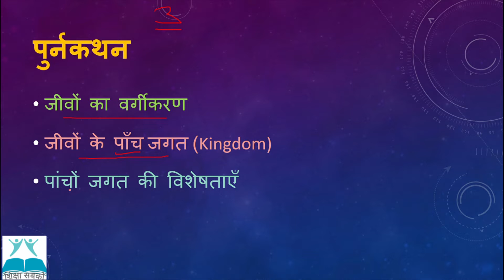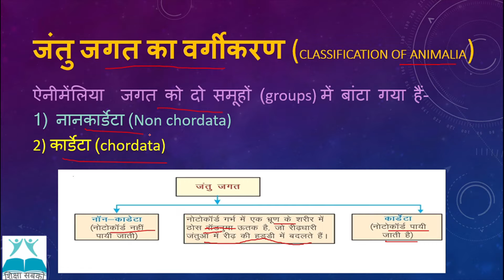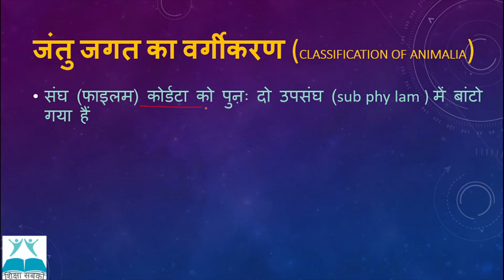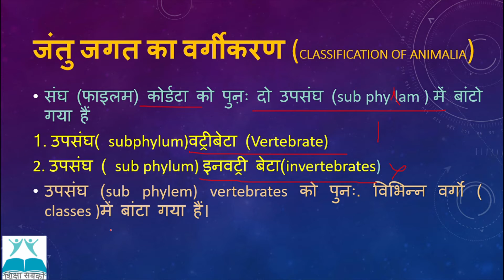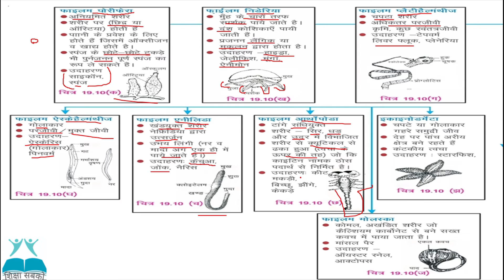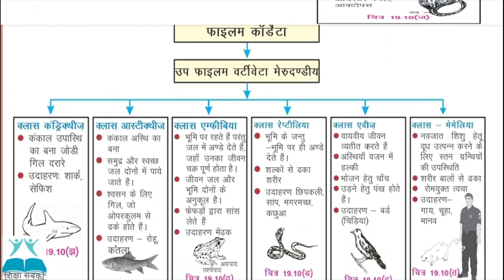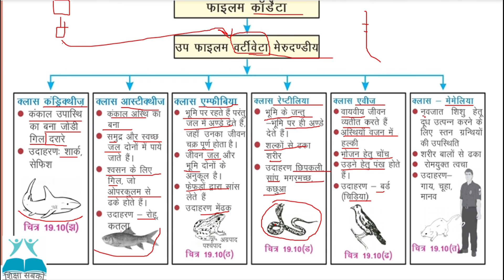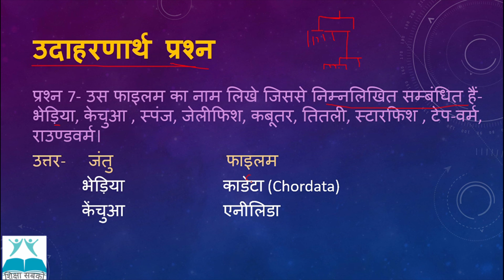NIOS| माध्यमिक कक्षा | विज्ञान एवं प्रौद्योगिकी(212)| पाठ 19| जैव विविधिता और उसका वर्गीकरण| भाग -3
इस वीडियो में आपके समक्ष NIOS की माध्यमिक कक्षा के विज्ञान एवं प्रौद्योगिकी विषय के मॉड्यूल -5 "सजीव जगत" के अंतर्गत पाठ 19 "जैव विविधिताऔर उसका वर्गीकरण"  का तीसरा भाग पढ़ाया गया है |

इस विषय की  शिक्षिका एक प्रशिक्षित शिक्षक हैं, इनके द्वारा विज्ञान की स्नातक डिग्री, कंप्यूटर एप्लीकेशन में स्नातकोत्तर डिप्लोमा के साथ शिक्षा में स्नातक (B.Ed.) की उपाधियाँ प्राप्त की गयी है | इनके पास नियमित कक्षाओं के अध्यापन का अनुभव भी है |